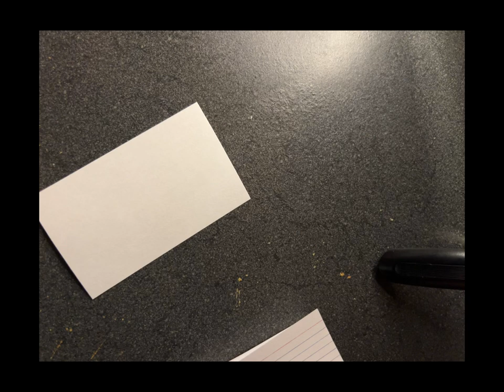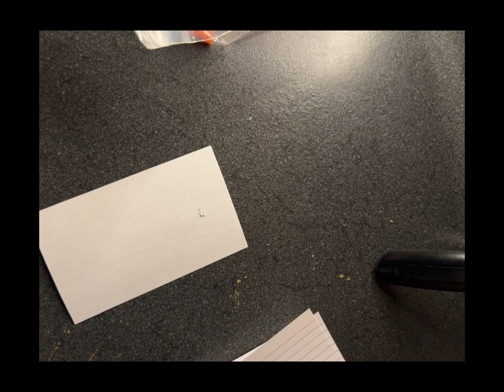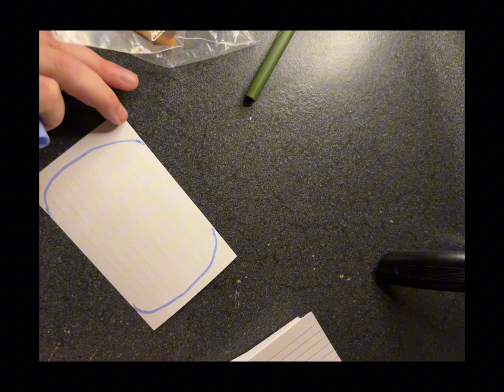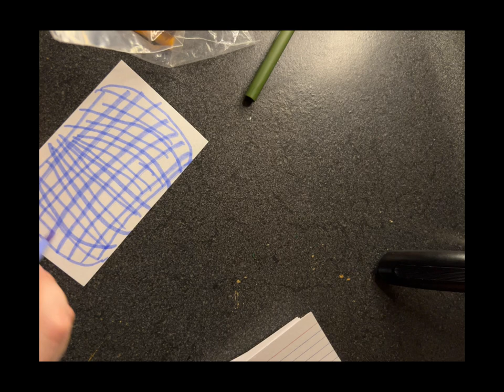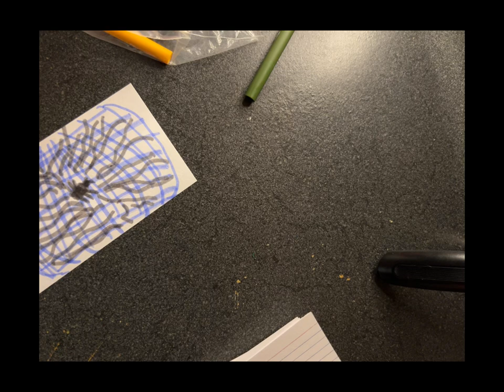PODCAST: Angry Canadians Ruin Percy’s 7th Grade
Today’s episode is an overview of the mythology of chapters 1-3 of Sea of Monsters aka the angry canadians and the start of our love affair with Tyson!

00:35 - 8:00 Sally Keeping Stuff from Percy
8:30 - 13:39 Grover and Percy BFFs
13:50 - 19:00 Mythology Shenanigans
19:30 - 43:00  WE LOVE TYSON
43:10 - 66:20 Possible Show Changes
70:00 - 80:00 Percy School Struggles
80:10 - 87:45 HP Comparison: They Protect Percy
87:50 - 89:00 Grey Sisters Mythology
89:00 - 98:40  Tyson’s Disability Allegory
98:45 - 1:47:49 Trashing Tyson’s Depiction in the SoM movie